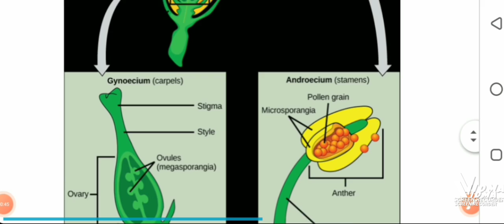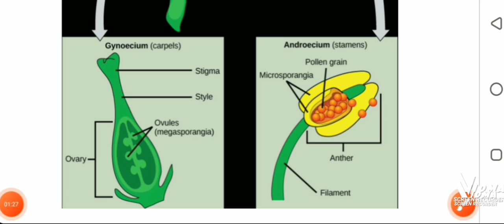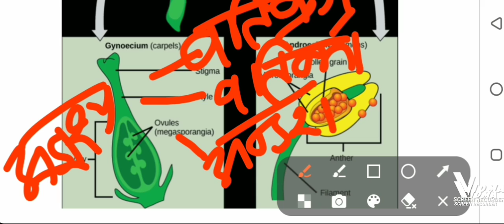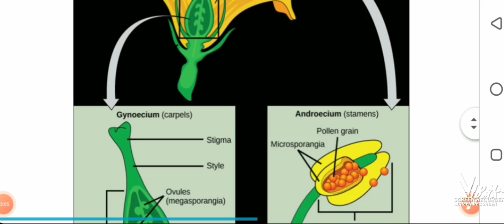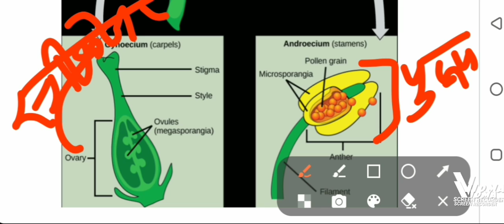flower reproductive system class10 diagram|flower reproductive system in hindi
flower reproductive system

flower reproductive system

flower reproductive system diagram

flower reproductive system class

flower reproductive system class10 diagram
flower reproductive system in hindi

flower reproductive system model

flower reproductive system parts and functions
plant reproductive system by khan sir
plant reproductive system by neeraj sir
plant reproductive system by kajal mam

class 10 science flower question 2023
10 th Vvi question 2023